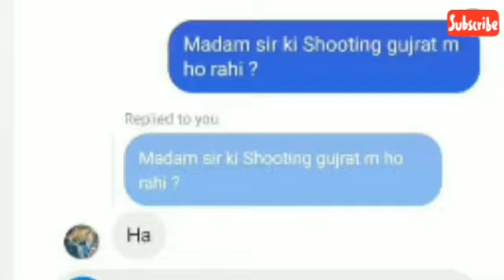new update || from when madam sir shooting will start and where ?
madam sir shooting will start from june .
shooting set up shifted to gujrat .
now new episode will come
credits :- Sony Pictures India Pvt. Ltd. (SABtv)